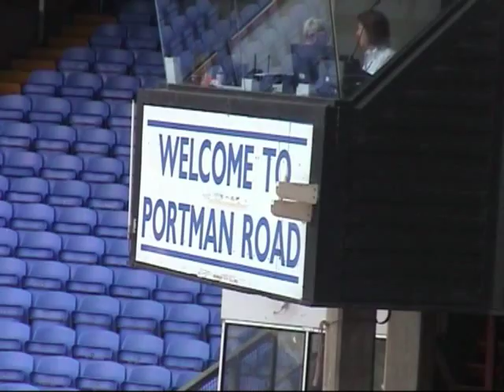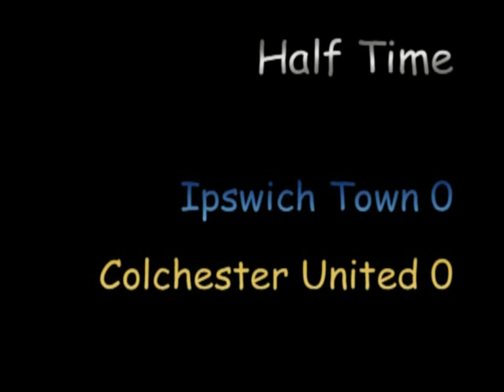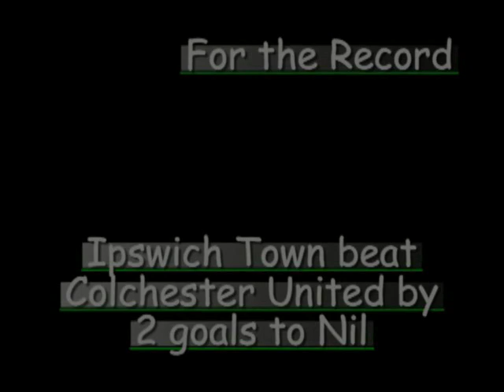Super Fabian's testimonial match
A testimonial match for Fabian Wilnis, a long term Ipswich Town player. He played out his last season for non league club Grays Athletic. A few Grays supporters made the short journey up the A12 to show their support and thank him for his time at Grays - a joy to watch. The game took place at Potman Road home of the tractor boys, where they played Colchester United. final outcome was a 2-0 win for Ipswich, but the result was immaterial, it was a fitting farewell to a gentleman of football, not too many of them left.